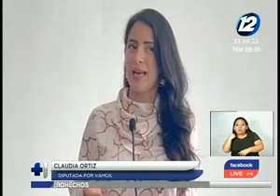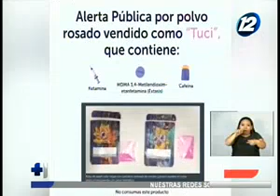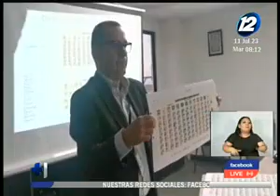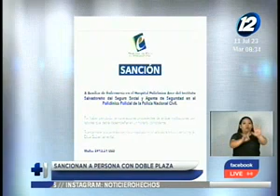Noticiero Hechos Estelar: programa del 11 de julio de 2023